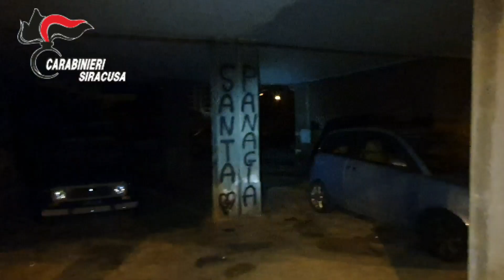Siracusa Carabinieri impiegati in un servizio di controllo straordinario del territorio in viale de